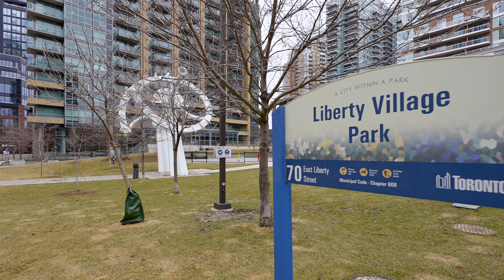Team Sheppard Presents: 150 East Liberty St #2313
Live It Up In The Heart Of Liberty Village! Bright And Spacious One Bedroom With Fabulous Layout & Floor To Ceiling Windows In Both Living Room And Bedroom. Catch Summer Sunsets From The 100+ Sq Ft Balcony. Fantastic Amenities Including 24-Hour Concierge, Full Gym, Sauna, Games Room, Party Room, Business Centre & Rooftop Terrace W/ Bbq. Just A Few Steps To Metro, Starbucks, Lcbo & All The Best Shops, Cafes, Restos & Bars This Vibrant Neighbourhood Has To Offer. A Truly Wonderful Opportunity For First Time Buyers, Investors & Down-Sizers Alike!